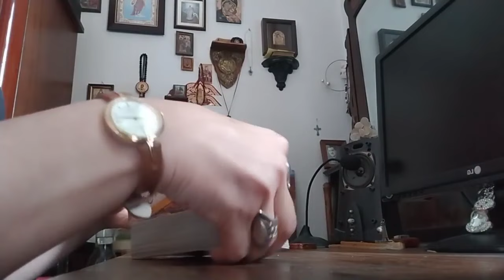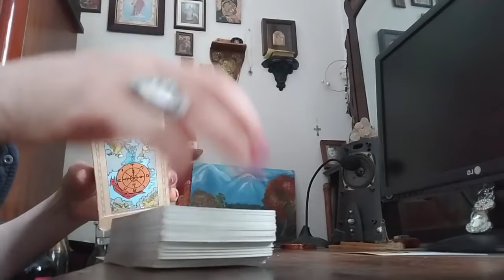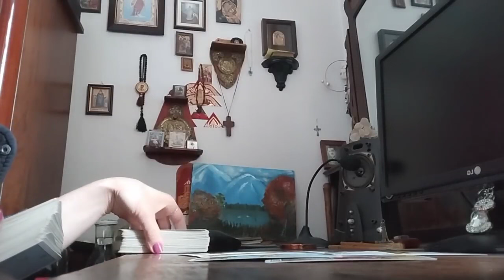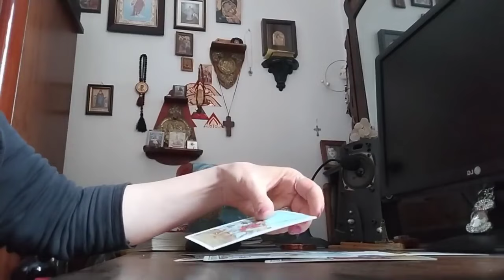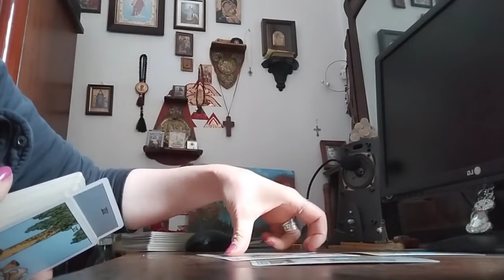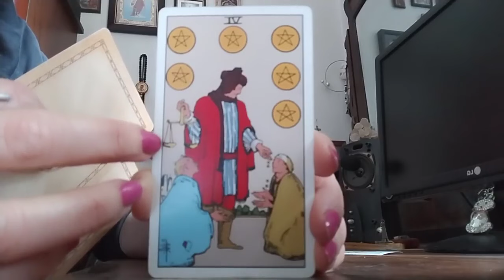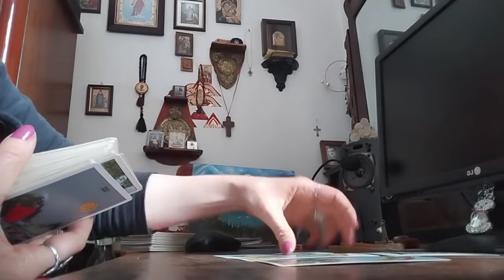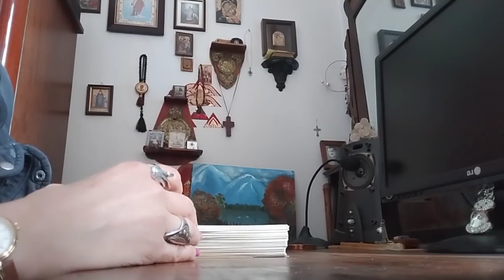რა ხდება თქვენს ზურგს უკან? რაც უნდა იცოდეთ - 3 ვარიანტი ✨🃏✨